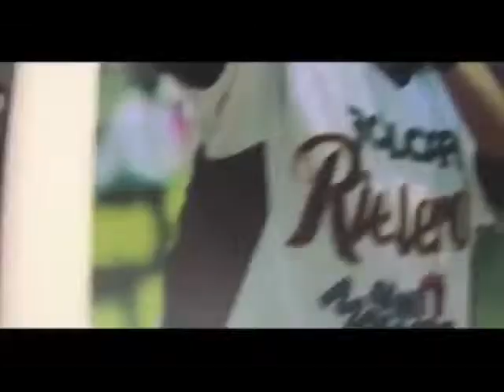Inicia el campamento de prospectos de Rieleros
&nbsp;Jugadores de todo el pa&iacute;s llegaron para probarse con Rieleros.